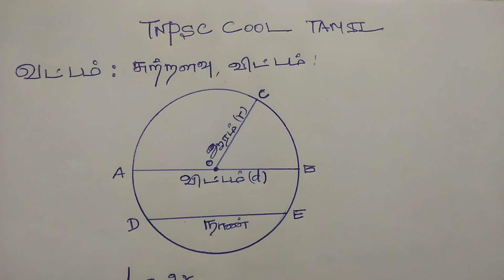வட்டத்தின் சுற்றளவு /Circumference#tnpsccooltamil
வட்டத்தின் சுற்றளவு (விட்டம்) =πd அலகுகள்

வட்டத்தின் சுற்றளவு ( ஆரம்)  =2πrஅலகுகள்